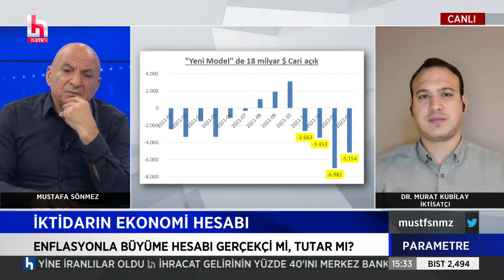Murat Kubilay: Muhalefetin kur korumalı mevduatın hukuka uygun olmadığını anlatması gerekiyor!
Mustafa Sönmez ile Parametre her pazar saat 15.00 ile 16.00 arasında Halk TV’de.

Parametre’de gündemdeki ekonomik gelişmeler en anlaşılır şekilde izleyiciye anlatılıyor. 'Rakamlar hayatımızı nasıl etkiliyor?' sorusunun cevaplarını bu programda bulabilirsiniz... Büyüme, istihdam, gelir dağılımı, sanayileşme, tarımın sorunları, turizm, teknoloji, döviz sorunu, cari denge sorunu, ekonomik kriz gibi başlıklara Türkiye'nin güncel sorunları örnek verilerek açıklık getiriliyor... Mustafa Sönmez'in sunumuyla Parametre her pazar 15.00 ile 16.00 arasında Halk TV ekranında...